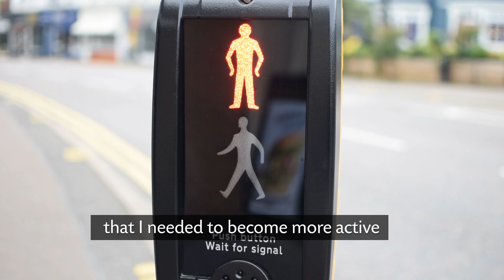Martin's walking away from type 2 diabetes | LiveWell Dorset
"My diagnosis of type 2 diabetes was the kick I needed to sort out my unhealthy habits. Through changes to my diet and the introduction of daily walks, I’ve reduced my HBA1C (three-month average blood sugar level) reading from 129 it to 52 in less than six months.

I now walk 5km to the beach and recently completed my 70th consecutive daily walk! Photographing wonderful sunrises makes it so worth it! I track my steps using an app. I've cut back on carbs, don't have takeaways and eat much more fruit. I've switched processed food and prepare fresh meals.

There’s still a way for me to go but I intend to stay positive and the results have been encouraging so far. I’ve lost 2.5 stone but want to go further, so am going to contact LiveWell and join a weight loss group via their voucher scheme. It’s encouraging to hear my colleagues notice the transformation. I’ve even had the confidence to join a couple of dating apps!”

Are you ready to take your next step to LiveWell?